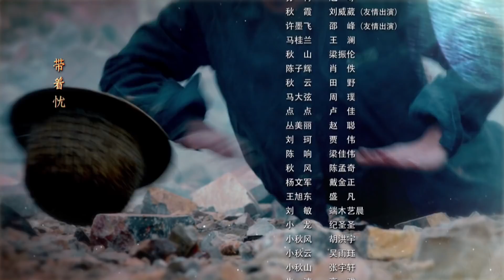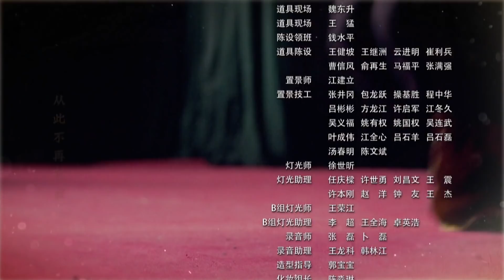安徽山东双卫视热播《我的小姨》36——童蕾、朱泳腾、赵峥、刘威葳主演员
剧情简介：二十世纪六十年代到八十年代这段特殊历史时期，一个“艺术家庭”中两代人应该何去何从，首次揭秘那段中国特殊历史。